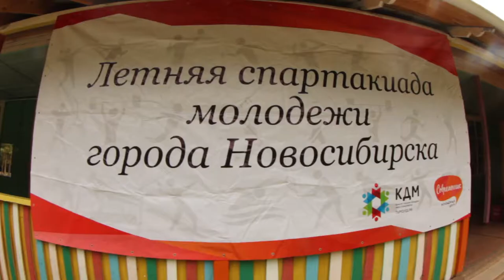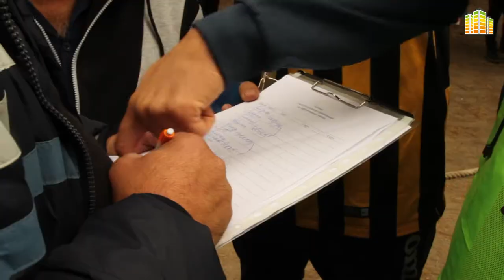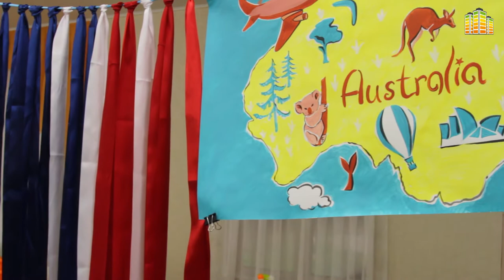Летняя спартакиада молодежи г.Новосибирска